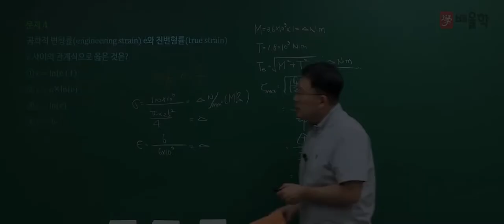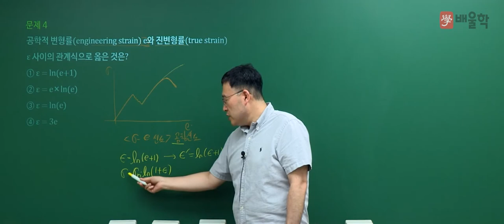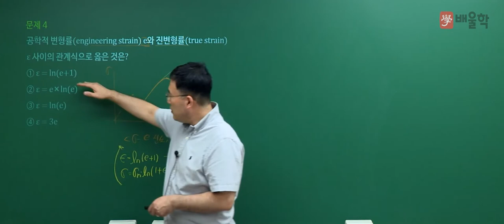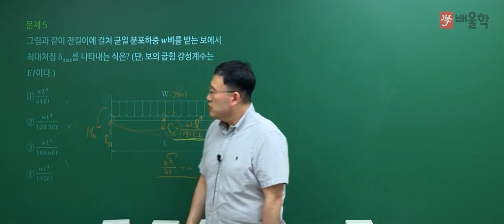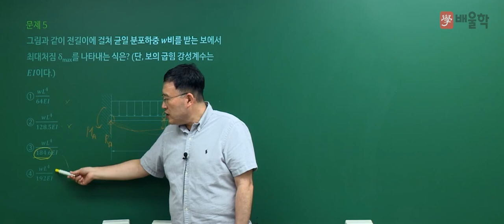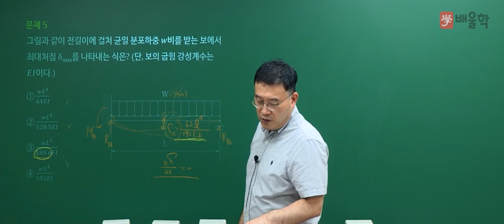[일반기계기사 필기] 2021년 4회 필기 기출 풀이 1과목 재료역학2 - 김영기 교수님